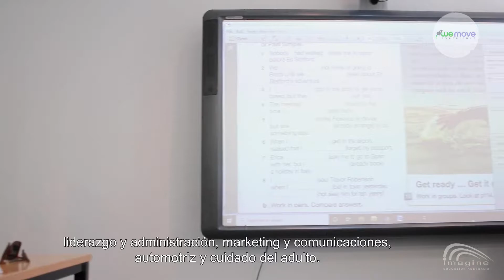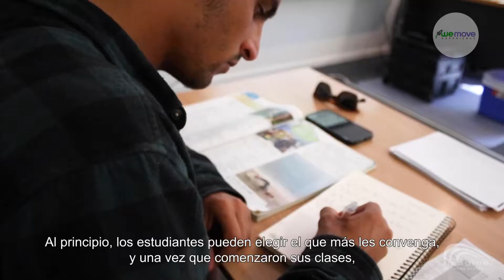Todo lo que necesitas saber sobre IMAGINE EDUCATION | WEMOVE ft Our Travel World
🟣🟣    ¡ÁBREME!   🟢🟢

En este episodio Santi y Romi visitan Imagine Education que tiene además de los clásicos como por ejemplo Inglés o Business cuentan con cursos de cuidado infantil y de adultos mayores.